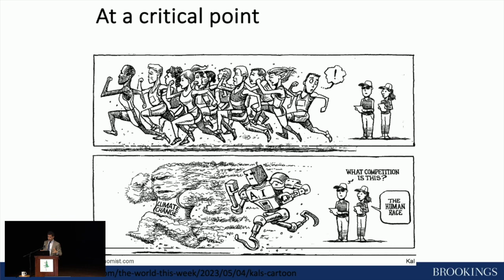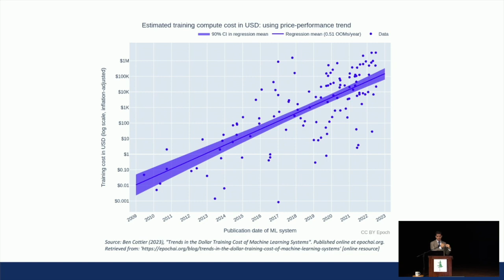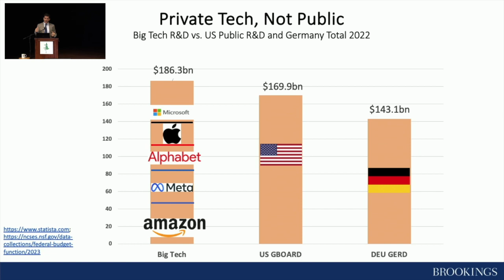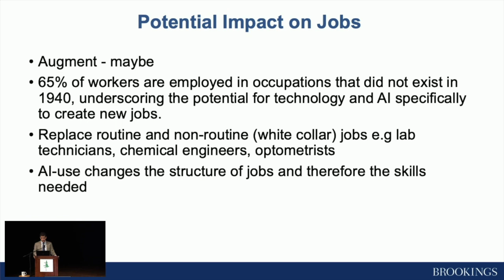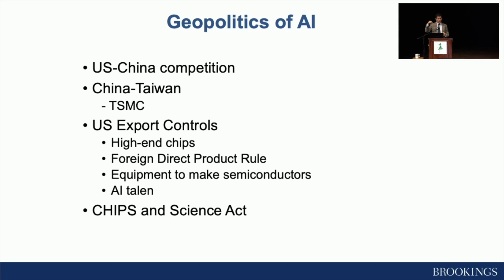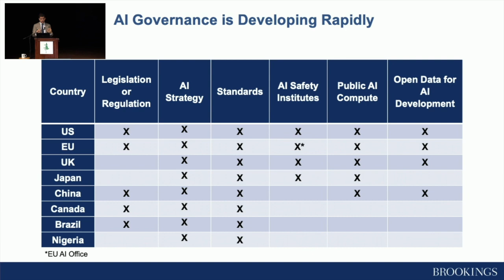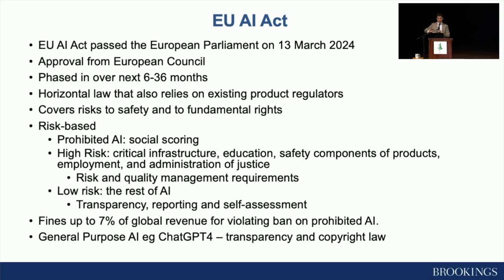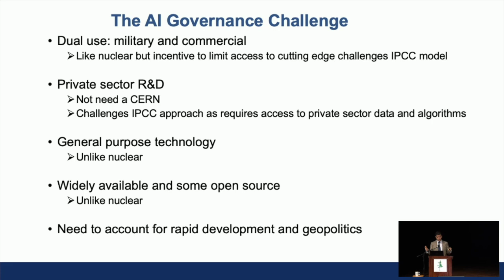AI & GLOBAL COOPERATION: What's Happening & What's Next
The International Affairs Forum at Northwestern Michigan College welcomes Joshua Meltzer, Senior Fellow, Global Economy and Development Program, Brookings Institution.

Meltzer’s research focuses on international economic relations and the intersection of technology and trade policy. Along with Cameron Kerry, he co-leads the Forum on Cooperation in Artificial Intelligence (FCAI)—a multi-stakeholder dialogue with government officials from the U.S., EU, Canada, the U.K., Singapore, Japan, and Australia, as well as AI experts from industry and academia. He also leads the USMCA initiative, which focuses on how the United States-Mexico-Canada Agreement (USMCA) can strengthen international cooperation in North America.

Meltzer has testified before the U.S. Congress, the U.S. International Trade Commission, and the European Parliament. He was an expert witness in the Schrems II litigation in Europe on data flows and privacy and a consultant to the World Bank on trade and privacy matters. He is a member of the Australian government’s National Data Advisory Council as well as the Australian government’s AI Action Plans Committee. Meltzer teaches digital trade law at Melbourne University Law School and has taught digital trade law as an adjunct professor at the University of Toronto Law School and ecommerce and digital trade at the diplomatic academy of the U.K. Foreign, Commonwealth and Development Office. Before joining Brookings, he was a diplomat at the Australian Embassy in Washington D.C. and prior to that an international trade negotiator in Australia’s Department of Foreign Affairs and Trade.

Venue: Dennos Museum Center Milliken Auditorium, Traverse City, Michigan